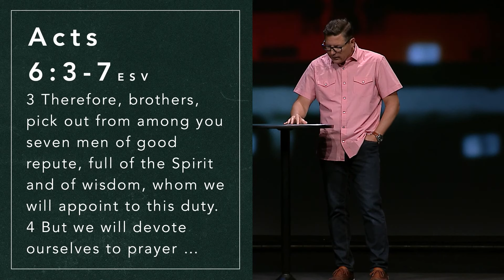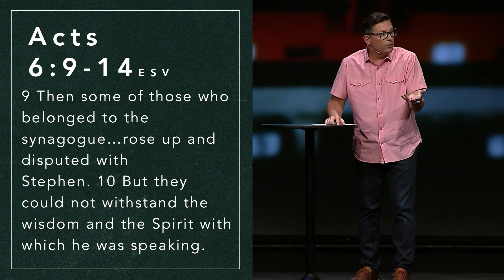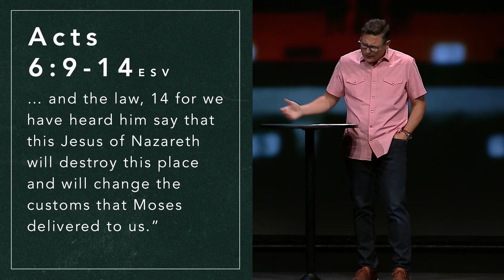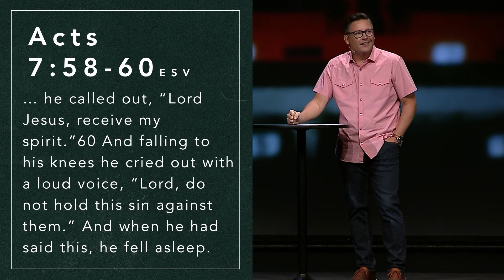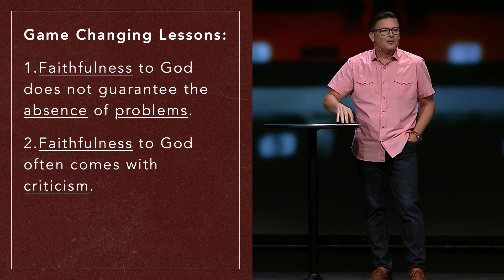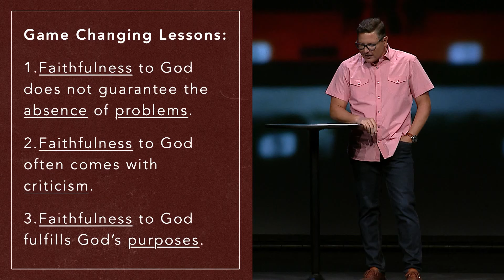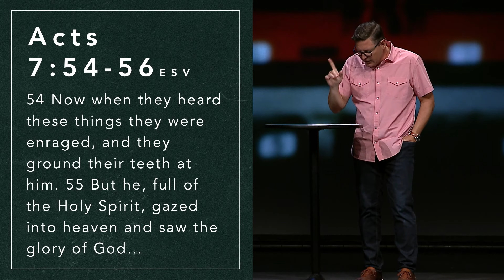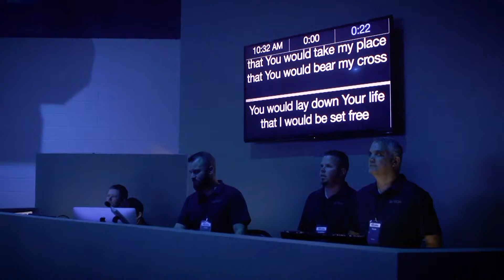Stephen | Chad Moore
Week 3
Series: Game Changers

This weekend, Chad tells the story of Stephen, who was a real game changer - especially when faced with criticism. As Chad states, "If you’re not ready to be criticized for obeying God, then you might not be ready to be used by God." Don't miss this incredible message on being faithful and finding true peace.